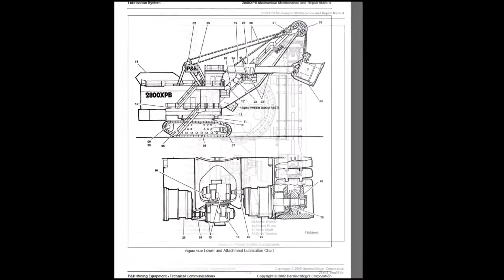P&H to order a catalog go to the page serviceandpart.com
P&H Equipment to order a catalog go to the page serviceandpart.com